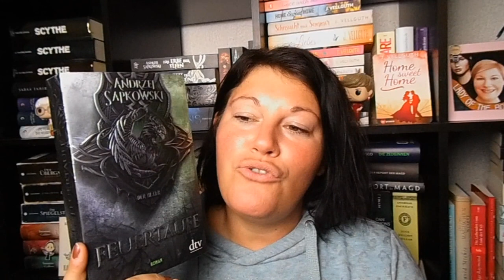Bücherwoche #10 ~ Gemeinsam Lesen, im Hexer-Fieber, Lets Dance | LadyoftheBooks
Auch wenn es jetzt doch nicht nach Leipzig ging, hab ich in meiner aktuellen Bücherwoche wieder gelesen, sogar gemeinsam mit anderen Booktubern und bin auch einer Serie erneut verfallen. Und "Lets Dance" schau ich jetzt auch 😂
Was macht ihr am Wochenende ohne die Buchmesse?

📚 Bücher
„Stoner“ von John Williams
Erschienen: 214 im dtv-Verlag
Zum Buch**
Preis: 11,-Euro          Seiten: 350

„Feuertaufe – Hexer 3“ von Sapkowski
Erschienen: September 2019
Zum Buch**

„Happy Ever After 1“ von Jenny Colgan
Erschienen: 2. März 2020 beim Piper-Verlag
Zum Buch**